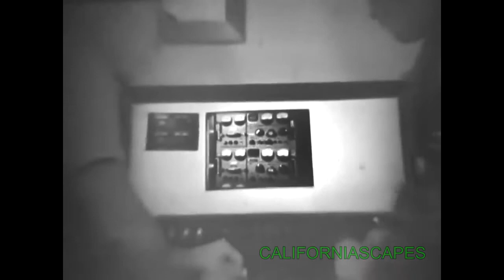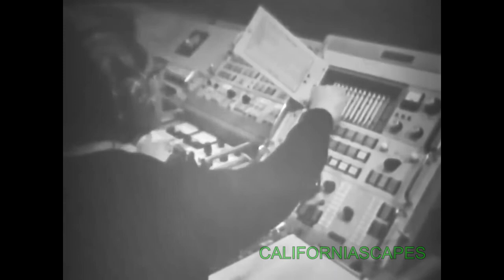CALIFORNIASCAPES Rocket Photography at Vandenberg AFB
"The Bird Watchers" 1966 USAF
Video image correction by Jay Salsburg
This is a rare video with very poor care in production, whereas the photographers were diligent in the use of their cameras, and the editors were artful in their cuts, the transfer of the film to video used a primitive ancient tool abandoned decades ago for its poor quality. The video was left with very bad vignette, a hot spot in the middle and almost black around the edges. I attempted to correct this unwanted distortion with reasonable success. However, at the time of transfer to video (not by me), the recorder lost synchronization and allowed the video to roll vertically for a short time. I could correct this but with great difficulty.